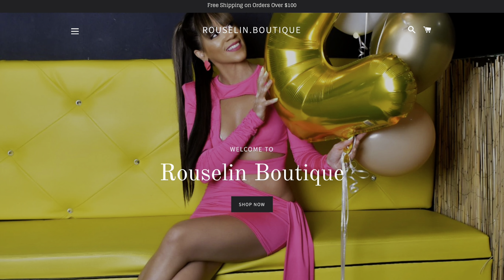Ángel Rodríguez | La Vuelta Podcast E.161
Ángel Rodríguez, hermano de Victor The Bodyguard (RIP) llega a La Vuelta con Dennis Rivera.